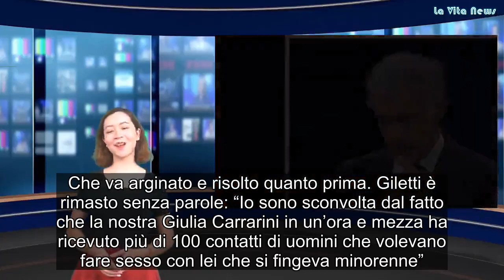Choc a Non è l’arena è successo durante l’ultima puntata Massimo Giletti “Sono sconvolto”